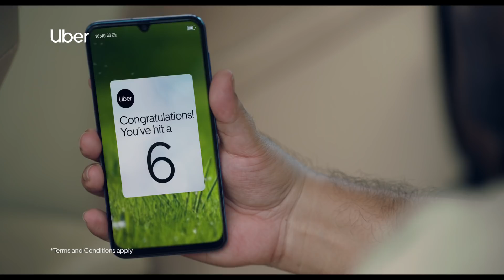ICC Cricket World Cup 2019 - Uber Bangladesh | Sore Throat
এই @ICC World Cup -এ, Uber এর সাথে যেতে পারো ইংল্যান্ড! প্রতি রাইডে রান স্কোর করে জিতে নাও ইংল্যান্ডের মাঠে টিম বাংলাদেশের জন্য চিয়ার করার সুযোগ!